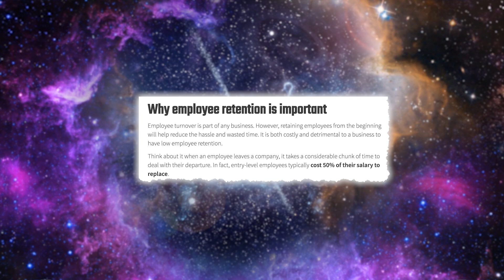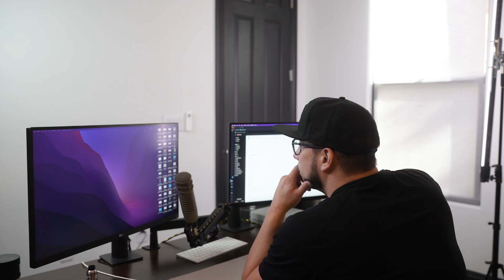6 Things You Should NEVER Say To Your Employees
How is your employee retention rate? If you're losing employees it might be time to step up your leadership skills. By learning new employee management skills and effective team communication, your employee morale will boost thus keeping your team members longer. So, here are 6 things you should never say to your employees.